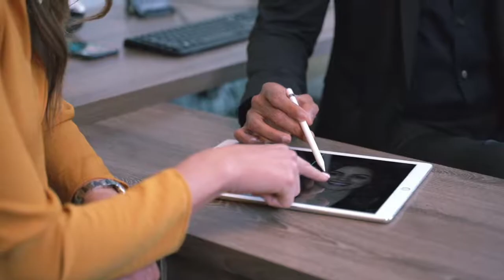Austin Sedation Dentistry Letting you relax during dentistry proceedures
Sedation Dentistry Austin If you have any fears of seeing a dentist in Austin - Give Dr. Tejas' office a call. Stepping foot into the lobby alone will let you feel a little more at ease.
When in the dentist chair we have a blanket to let you feel cozy and keep you from being chilly in our office. We also have state of the art headphones to let you watch movies on our Ipad or an over head screen. Giving you the comforts you need to take the edge off and let you be a little bit more relaxed.
When meeting Dr. Tejas Patel - you will feel at easy since he goes in length to ensure you are comfortable with the procedure and steps in getting you to that perfect smile.

Services we provide:
Cosmetic Dentistry Services
Tooth Whitening
General Dentistry
Instant Orthodontics
Oral Hygiene
Dental Implants
porcelain Veneers
Sedation Dentistry
Invisalign
Full Mouth Reconstruction

Office Hours: Monday to Thursday from 8:00am to 4:30pm

Address :: 221 West 6th Street, Suite 940